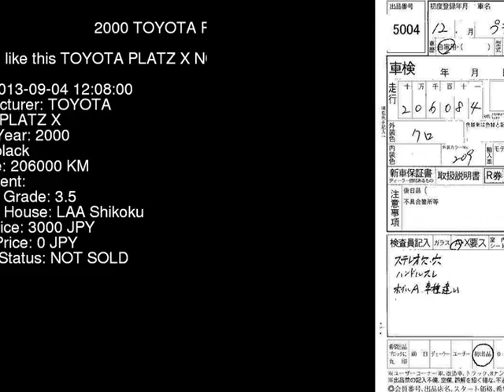2000 TOYOTA PLATZ X NCP12